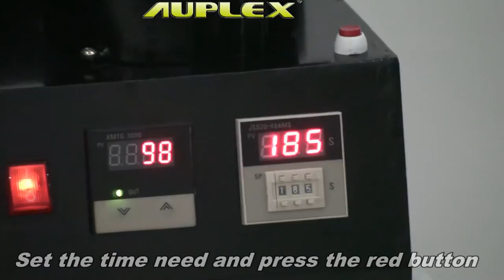MP150X5 Auplex Mug press machine 2014